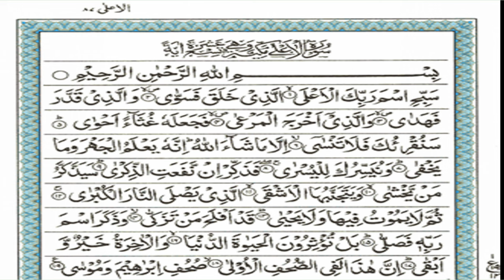Suurada Al Aclaa, qiraadada Sayid Abdirahman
Suurada Al Aclaa iyo Sayid Abdirahman